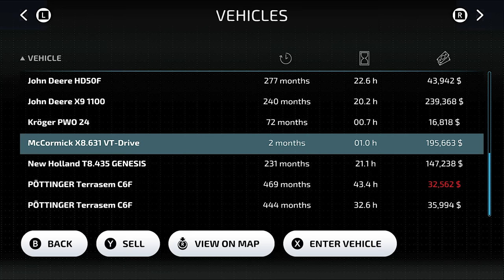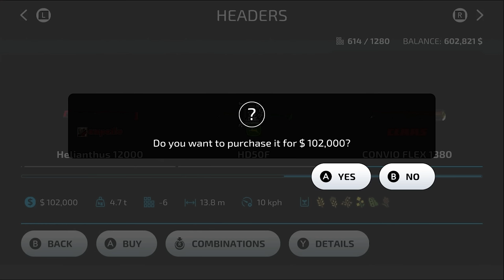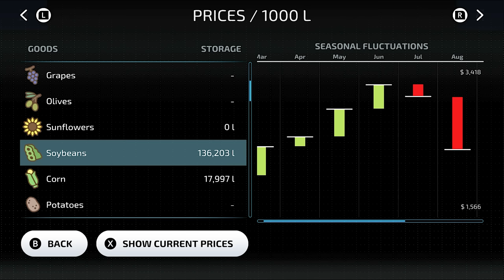10 Tips To Know Before You Start a New Career in Farming Simulator 23! urdu hindi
Farming Simulator 23 Mobile Android iOS fs23 urdu hindi gameplay early access

This is the Pre-Release Version of fs23. It will be available on 23 May on Android iOS and Nintendo Switch!

Gameplay Recorded on Nintendo Switch OLED Model.

 iPad Pro 2020 11' (6GB/128GB)